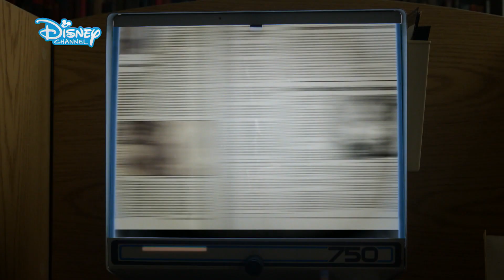Los Secretos de Sulphur Springs: Estreno primer finde de mayo | Disney Channel Oficial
¿Estás preparado para el súper eventazo? No te pierdas el estreno de la serie completa de “Los Secretos de Sulphur Springs” el 1 y 2 de mayo a partir de las 20.50h en Disney Channel.

En el canal de Disney Channel España podrás encontrar un montón de videos oficiales en español sobre las series, episodios completos, canciones, videoclips, música, películas y personajes del canal de televisión Disney Channel España en España. ¡Pásatelo en grande disfrutando de los mejores vídeos de tus series y películas favoritas como BIA, Las Aventuras de Ladybug, Los Descendientes, Z.O.M.B.I.E.S., Gabby Duran Alien Total, Sydney & Max,  Anfibilandia, Los Green en la Gran Ciudad, ¡¡¡Alvinnn!!! Y las Ardillas, Mickey Mouse Squad,  y mucho más.